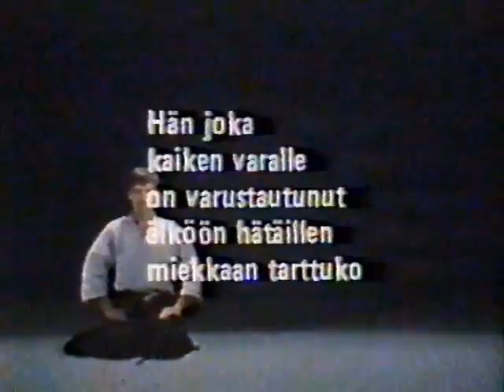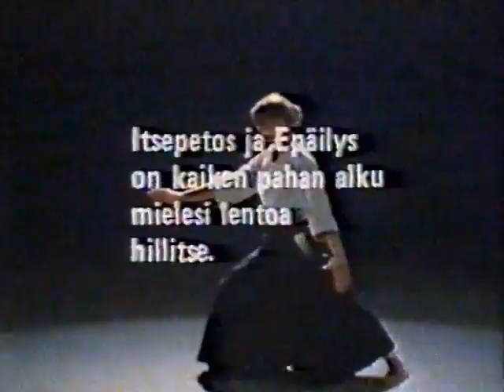Finnish Iaido and Aikido, 1982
Promotional video from Finland demonstrating Iaido and Aikido, from 1982. Featuring Pertti Lehväslaiho, Juhani Laisi, Harri Rautila, Liisa Sorkkila